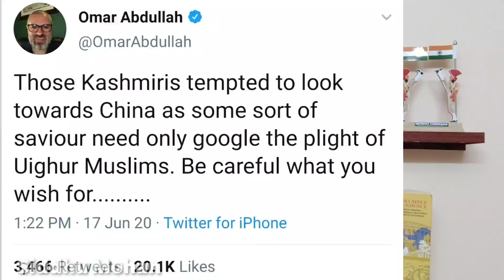சீனாவின் திட்டம் | இந்தியா காட்டம் | Siddhu Mohan